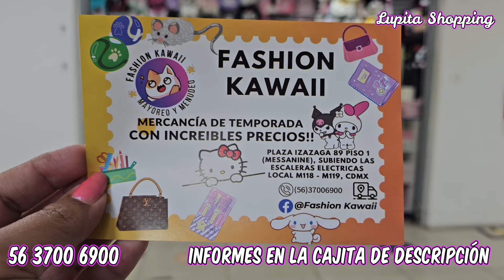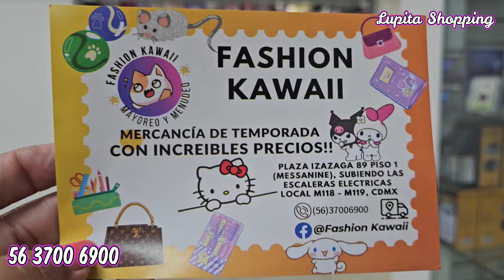😱APROVECHA GRAN DESCUENTO DEL 10% EN IZAZAGA 89🤯PANTUFLAS Y SANDALIAS CON PRECIOS INCREÍBLES| CDMX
🔔DIRECCION🔔 Tienda "Fashion Kawaii"
Piso 1 Mesanni  local 118 y 119
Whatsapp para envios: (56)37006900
Formas de pago: efectivo o Transferencia
Envios por Fedex o  Didi (Zona Metropolitana)
Horario: Lunes a Sábado de 10:30AM - 5:30PM
               Domingo de 11:00 AM a 4:00 PM